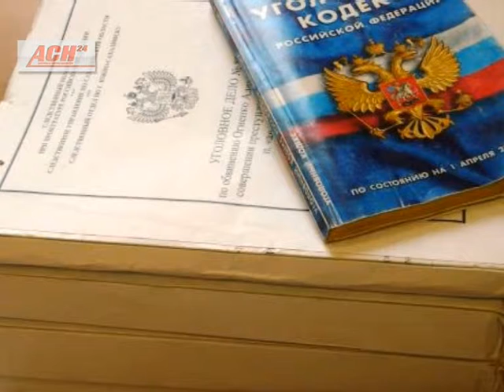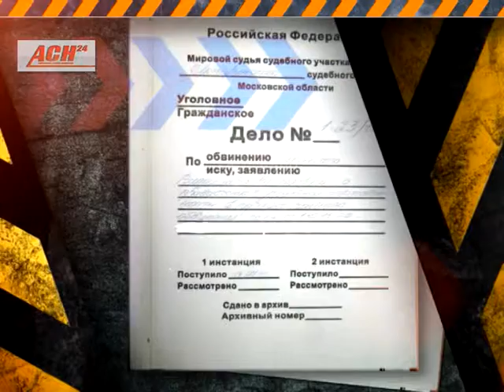Свой патруль 21 августа